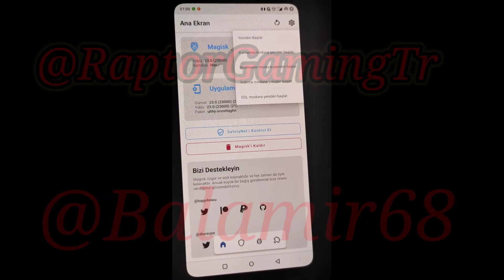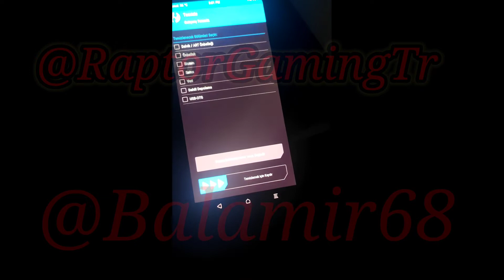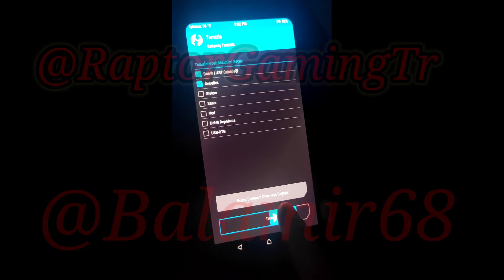Twrp 2 Wipe Temizlik Magisk Manager Root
Merhabalar..
Yepyeni bilgi dolu bir video ile karşınızdayım..
PUBG HESAP SATIŞ & UCUZ UC YÜKLEME + HER TÜRLÜ HİLE

Bu video rootlu cihaz ve pubg kullanıcılarını ilgilendiren bir videodur..
Eğer rootlu cihazlarınızda kasma ve ya donma gibi problemler oluyorsa bazen tek ihtiyacınız 2 wipe temizliktir yani önbellek temizlemektir...

Rootlu pubg kullanıcılarımız için 3 günde 1 defa yapması gerek bir durumdur..
Rootsuz kullanıcılar için Çok farklı ve Güvenli bir PUBG  Ürünümüz vardır,

Ayrıca PUBG LİTE kullanıcıları için de ürünlerimiz mevcuttur..
İOS ( İ Phone) Kullanıcıları içinde %100 Güvenli ürünlerimiz vardır..

Gereken bilgileri, fiyat listesini  ve teknik destek için Telegram kanalımdan bulabilirsiniz...